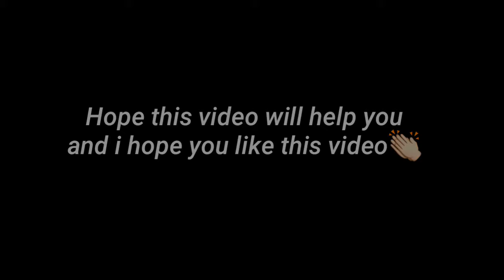🔥Full Gameplay🔥 Racing Truck on Beach- How to Pass 22000Meters||Hill Climb Racing2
Hill Climb Racing2 Walkthrough Gameplay Racing Truck on Beach
How to pass 22000Meters
hcr2 adventure chest
hcr2 adventure records
hcr2 best adventure vehicle
hcr2 best adventure map
hcr2 city adventure
hcr2 new adventure
hcr2 best adventure
hcr2 bills of adventure
hill climb racing 2 adventure
hill climb racing 2 adventure records
hill climb racing 2 adventure tips
hill climb racing 2 adventure chests
hill climb racing 2 adventure length
hill climb racing 2 adventure glitch
hill climb racing 2 adventure city
hill climb racing 2 best adventure vehicle
hill climb racing 2 best adventure
hill climb racing 2 beach adventure
hill climb racing 2 best adventure car
hill climb racing 2 city adventure tips
hill climb racing 2 new adventure
hill climb racing two